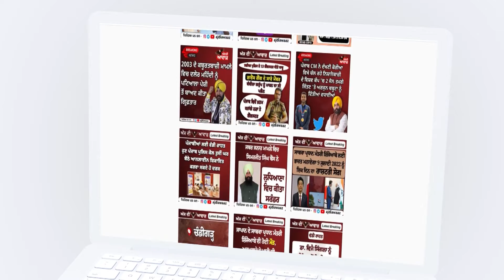15 ਅਗਸਤ ਨੂੰ ਲੈਕੇ ਪੁਲਿਸ ਪੂਰੀ ਤਰ੍ਹਾਂ ਚੌਕਸ